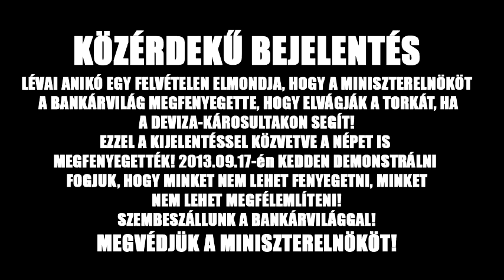2013.09.15 Közérdekű bejelentés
Lévai Anikó egy felvételen elmondja, hogy a miniszterelnököt a bankárvilág megfenyegette, hogy elvágják a torkát, ha a deviza-károsultakon segít. Ezzel a kijelentéssel közvetve a Népet is megfenyegették! 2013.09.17-én kedden demonstrálni fogjuk, hogy minket nem lehet fenyegetni, minket nem lehet megfélemlíteni! Szembeszállunk a bankárvilággal! Megvédjük a miniszterelnököt!